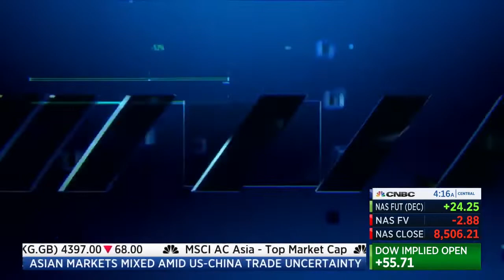Paul Blair on the Electoral Power of Vaper Voters